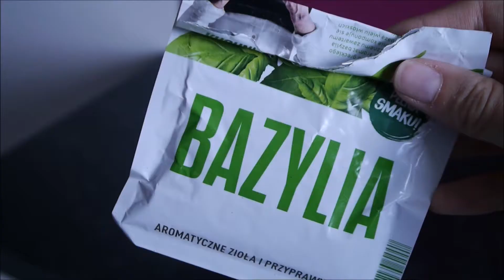Zupka pomidorowa po 10 miesiącu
Zapraszam na moją odsłonę klasyki polskiej kuchni - czyli zupę pomidorową! Zapomniałam o tłuszczu ale zachęcam by dodać jeszcze na koniec łyżeczkę masła lub oleju roślinnego np. oliwę z oliwek.

Składniki:
- młoda włoszczyzna
- 1 pomidor malinowy
- 1 żółtko
- 1 ziemniak
- 2-3 łyżki drobnego makaronu
- przyprawy: słodka papryka i bazylia

Wykonanie: włoszczyznę obieramy, kroimy w plasterki i wstawiamy do gotowania. Analogicznie postępujemy z ziemniakiem, którego dodajemy do warzyw. Gotujemy wszystko aż ziemniaki zmiękną czyli około 20 minut. W tym czasie w drugim garnku gotujemy makaron zgodnie z instrukcją. Pomidora sparzamy wrzątkiem, obieramy ze skórki i kroimy w kostkę. Dodajemy do bulionu z ziemniakami, doprawiamy. Gotujemy wszystko jeszcze kolejne 20 minut. Pod koniec dodajemy żółtko tak aby się ścięło. Gotową zupkę blendujemy i łączymy z makaronem. Gotowe!